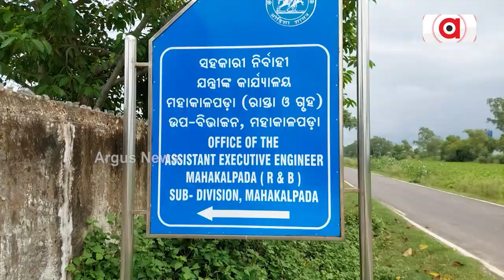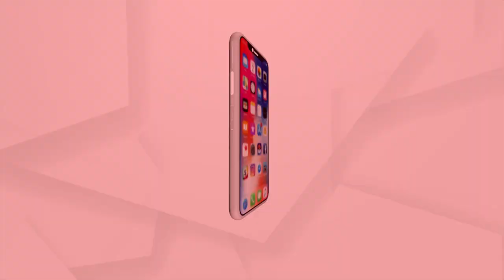Construction Of Bridge Still Incomplete In Mahakalapada Block, Kendrapara